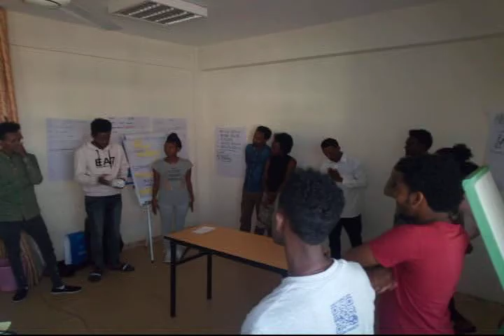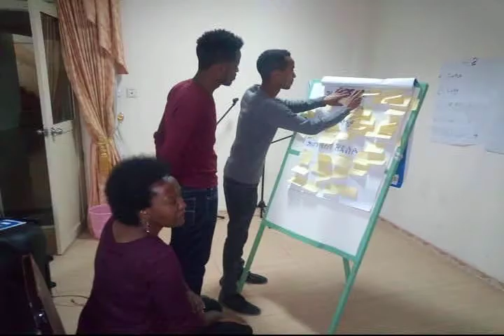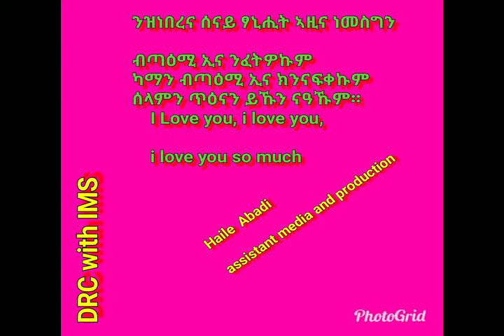Training of Eritrean refugee participants based in Ethiopia on story telling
These picture slides were developed by Haile Abadu, a journalist mentor working with Danish Refugee Council (DRC) in Tigray. It brought together over 40 participants from various refugee camps in Tigray.